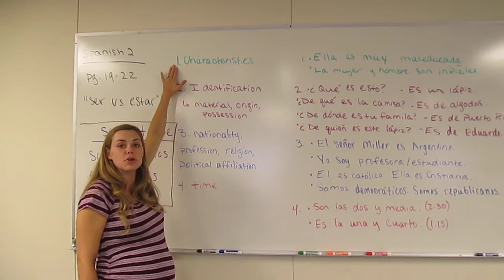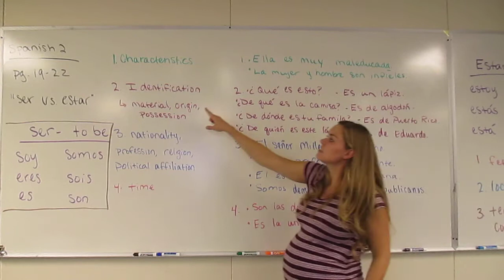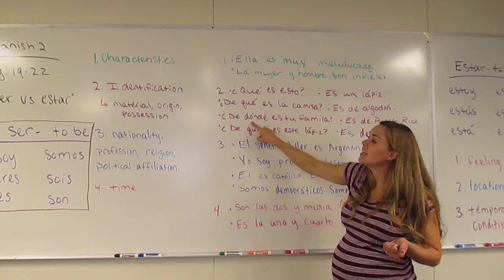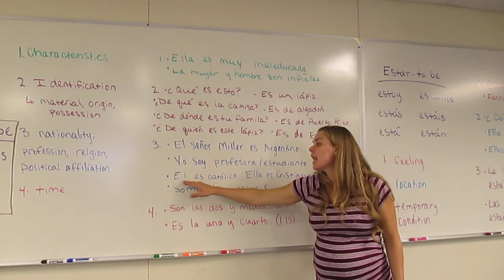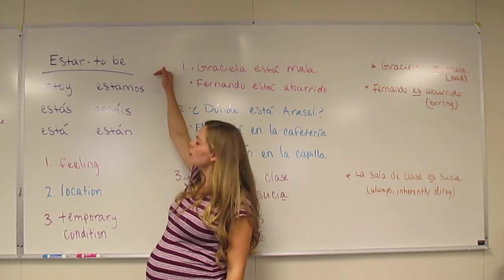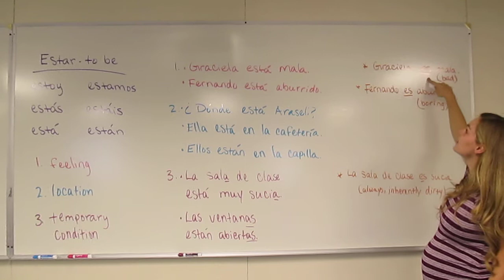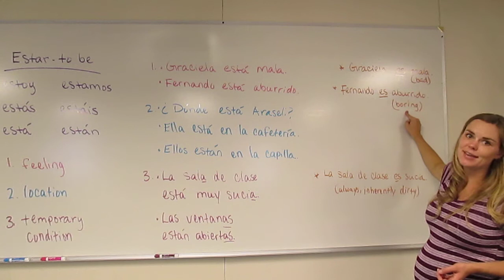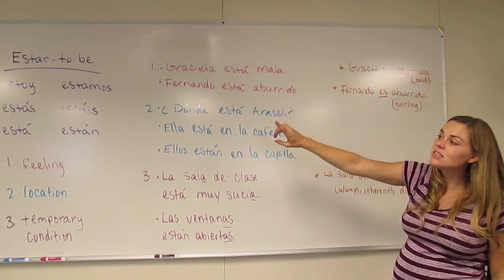Pg 19 22 Ser vs estar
In this lesson, students will study the difference between the words "ser" and "estar"- "to be."